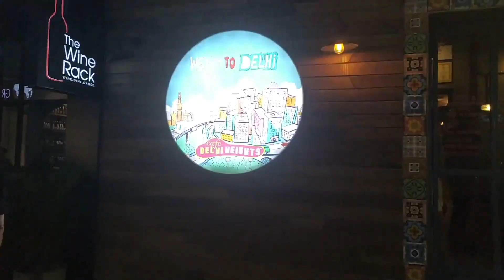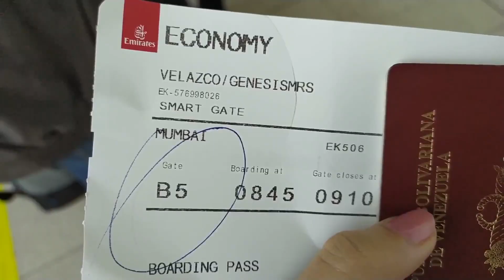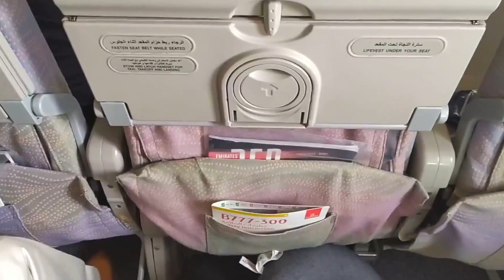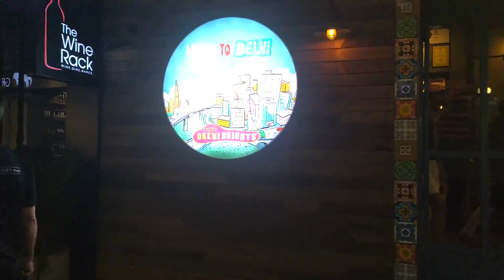NO CREERÁS lo que me pasó en INDIA | Mi primera vez en INDIA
Fui a Mumbai, India por dos días de trabajo y esto fue lo que pasó 🤪.

Este vlog fue el primero que intenté grabar sin ninguna idea clara de lo que haría con él. Lo grabé con el celular, y no quedó tan "profesional", pero no quise dejar de compartirlo con ustedes por eso.

Compártelo con tus amigos y coméntame abajo si alguna vez has tenido una experiencia parecida😱🥵

Te mando un abrazo y las mejores vibras ❤️✨

Links de las cosas que uso:

Cámara Canon M50
Microfono BOYA
Disco Duro Externo
Memoria SanDisk 128GB
Tripode economico